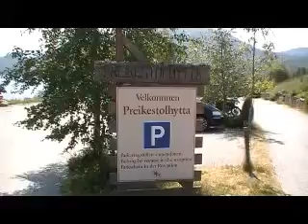mercoledi 1 Luglio 2009: 04 verso il PULPITO DI PETRA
Preikestolen: si parcheggia la moto e si prosegue a piedi